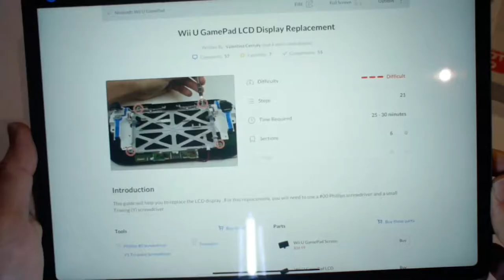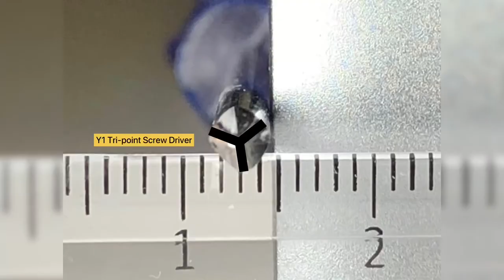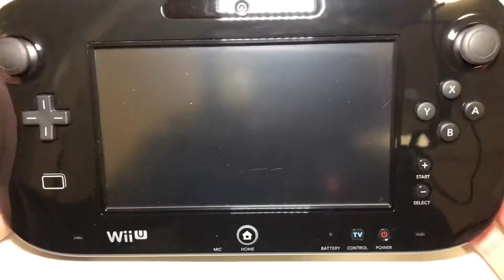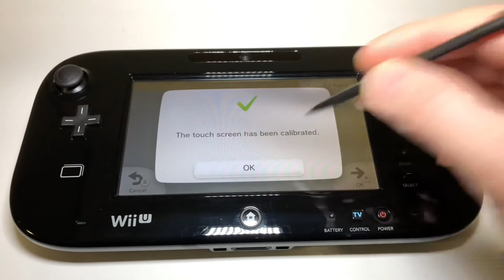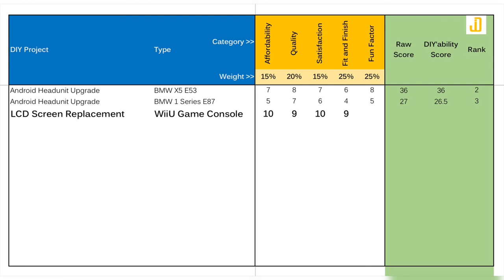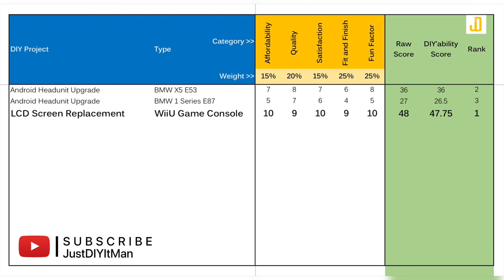WiiU GAMEPAD | REPLACE CRACKED SCREEN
This is an DIY video how to replace a damaged LCD screen or touch panel on a WiiU gamepad with a replacement part purchased from ebay. Hopefully this video can help you save some $$$ and learn something new.

🔘 PRODUCTS FEATURED IN THIS VIDEO:
⭐️ WiiU LCD Screen + Touch Panel
⭐️ Phillips and Tri-wing Screw Driver set
⭐️ Precision Box cutter
⭐️ 3M Clear Double-sided tape

🛠 TOOLS OF THE TRADE:
⭐️ SmallRig Professional Phone Video Rig Kit
This is a step up from my old set which was made of poor quality plastic.  This kit is more stable and has loads of attachments.  I find the power bank holder very useful especially during those extended recording sessions.

📖 CHAPTERS:
00:00 Introduction
DISASSEMBLY:
    00:50 Screw plastic cover
    01:11 Battery(Phillips #0)
    01:25 Outer case (Tri-wing Y1)
    02:05 Rumble motor
    02:15 L & R speaker wires
    02:23 Bluetooth flex cable
    02:38 Bluetooth logic board
    03:05 Right controller analog connector
    03:10 Right controller blue flex cable
    03:22 Main LCD ribbon cable
    03:36 Touch panel gold ribbon cable
    03:45 Small LCD gold ribbon cable
    03:56 Connector #1 and #2
    04:02 NFC logic board
    04:12 Left controller blue flex cable
    04:25 Left controller analog connector
    04:30 Motherboard (Phillips #0)
    04:57 Gray Display Case (Phillips #0)
    05:39 Display Plastic Surround Trim
    06:13 Peel off display Insulation Foam
ASSEMLBY:
    07:36 Attach new Touch Panel to LCD Screen
    08:34 Attach Insulation Foam
    09:08 Connectivity Test
    09:33 Plastic surround trim
    10:08 Gray Display case (Phillips #0)
    10:48 Motherboard (Phillips #0)
    11:07 NFC Communicator
    11:16 Connector with Red/Black wire
    11:31 Left controller analog cable
    11:45 Left controller blue flex cable
    12:01 Small LCD gold ribbon cable
    12:17 Small touch panel gold ribbon cable
    12:32 Main LCD ribbon cable
    12:46 Right speaker wire
    13:10 Right controller analog cable
    13:23 Right controller blue flex cable
    13:38 Bluetooth flex cable
    13:50 Bluetooth logic board
    14:49 Rumble motor
    14:56 Outer Case (Tri-wing Y1)
    15:11 Battery (Phillips #0)
    15:17 Screw Plastic Cover
15:47 Touch Panel Calibration
16:41 DIY-ability Score
    17:00 Affordability (10/10)
    17:19 Quality (9/10)
    17:40 Satisfaction (10/10)
    18:03 Fit and Finish (9/10)
    18:22 Fun Factor (10/10)
    18:44 DIY-ability Score
18:55 Thanks

Follow me on instragram @justdiyitman